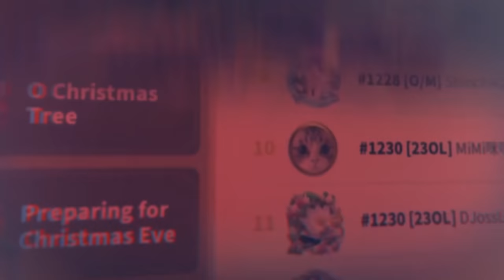Is this Acceptable Killing? | Rise of Kingdoms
Is chasing down enemies and killing them as they flee an acceptable killing in Rise of Kingdoms ?